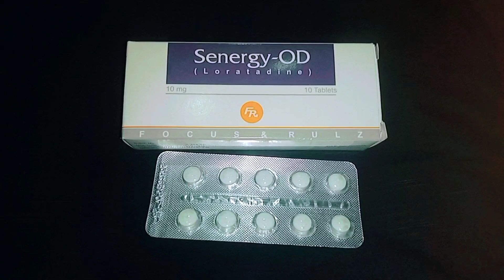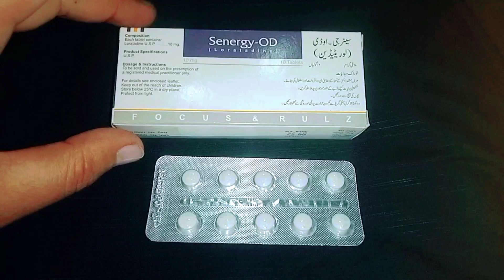Senergy od tablet uses benefit side effect in urdu / مکمل تفصیل اس ویڈیو میں / لازمی دیکھو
This tablet is very suitable for all types of allergies.
Thanks ❤